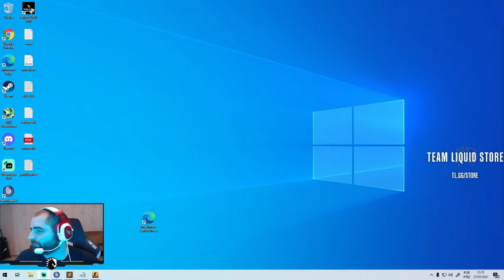FALLEN, COLD, FER, KSCERATO E BOTLZ CONTRA OS LVL 20 NA GC!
Salve, Tribo!

A stream dele pode ser encontrada em: Twitch.tv/gafallen